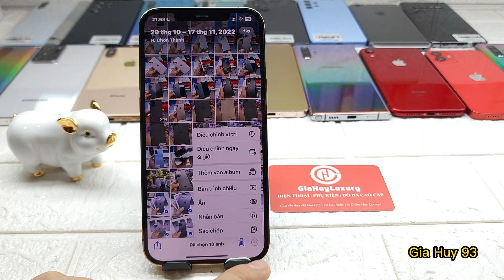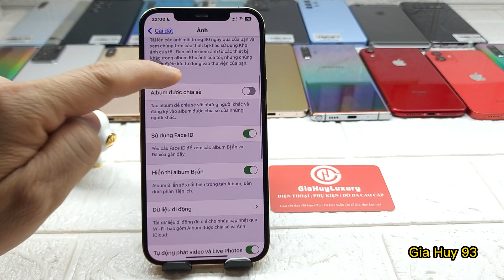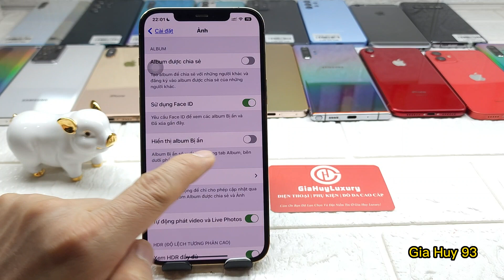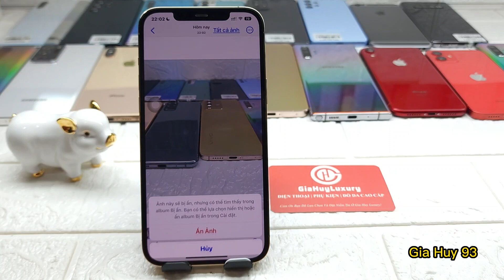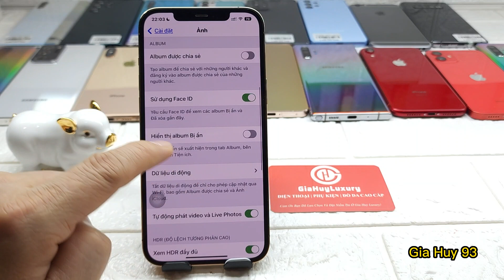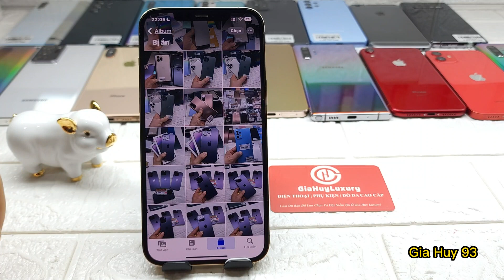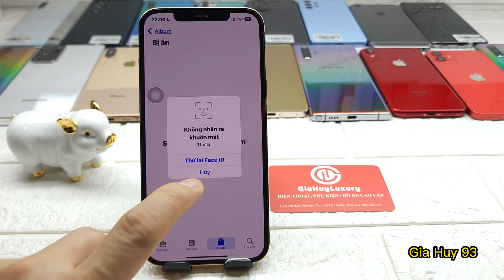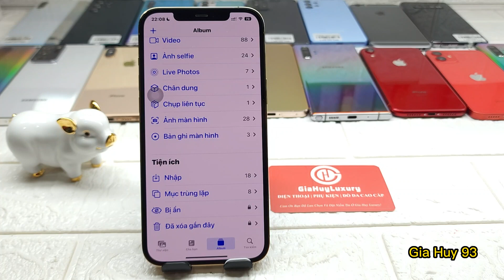Cách Giấu Hình Ảnh Và Video Bí Mật Trên iPhone